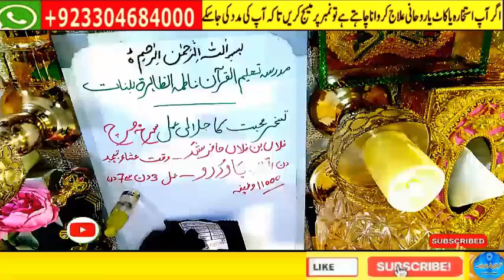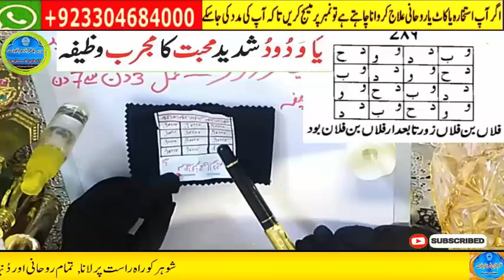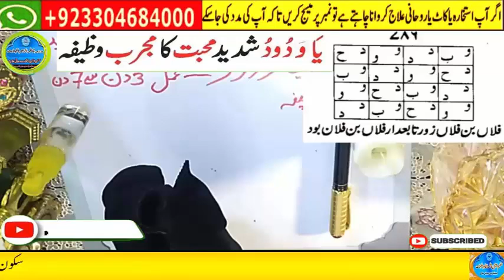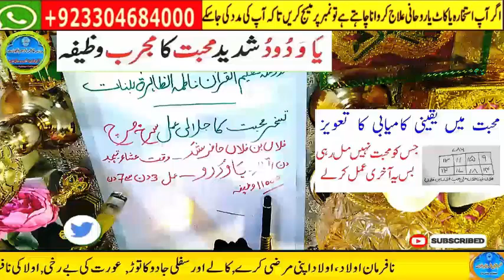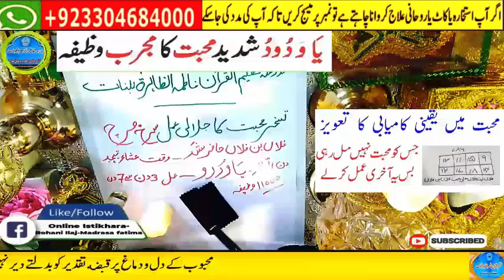love marriage ka wazifa | mohabbat ka taweez powerful | husband wife love wazifa | ya wadoodo